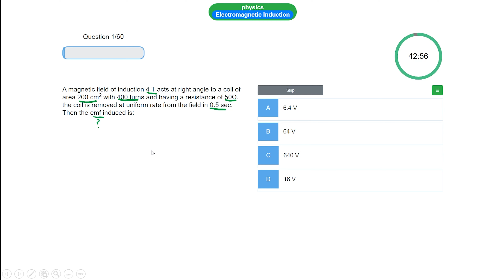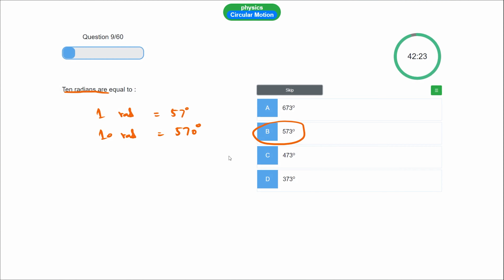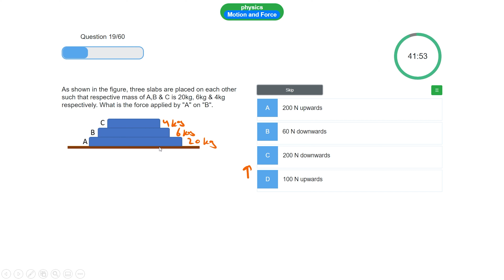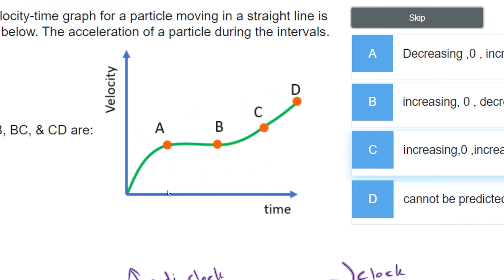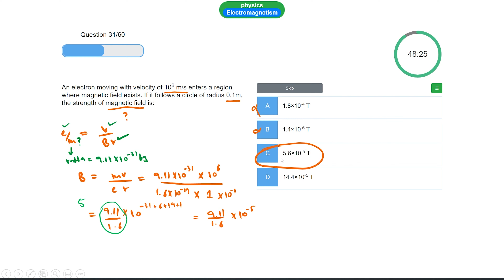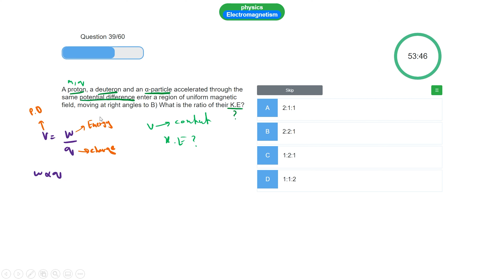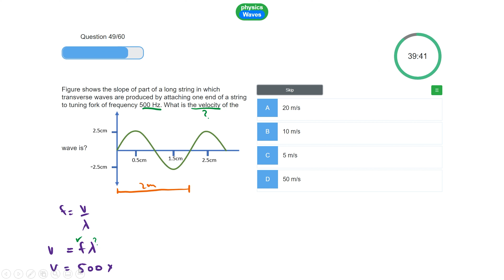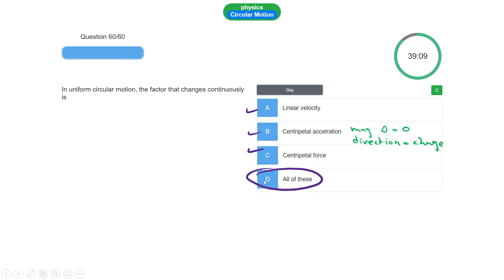FSC Physics 60 MCQs with solution || MDCAT 2021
MDCAT Physics FLP MCQs discussion || MDCAT/ECAT/NUST 2021 preparation

This series will help you with :
Hot to prepare for IITG ?

Time stamp
0:00  Intro
0:22 MCQ 1
2:24 MCQ 2
3:02 MCQ 3
4:09 MCQ 4
5:17 MCQ 5
6:34 MCQ 6
8:20 MCQ 7
10:00 MCQ 8
11:43 MCQ 9
12:50 MCQ 10
14:09 MCQ 11
16:26 MCQ 12
18:16 MCQ 14
19:31 MCQ 15
21:20 MCQ 16
22:04 MCQ 17
23:08 MCQ 18
24:30 MCQ 19
25:42 MCQ 20
28:45 MCQ 21
30:36 MCQ 22
31:27 MCQ 23
32:29 MCQ 24
36:21 MCQ 25
37:09 MCQ 26
37:55 MCQ 27
41:22 MCQ 28
42:24 MCQ 29
44:44 MCQ 30
45:19 MCQ 31
48:13 MCQ 32
50:15 MCQ 33
52:22 MCQ 34
52:35 MCQ 35
53:27 MCQ 36
55:13 MCQ 37
55:30 MCQ 38
59:27 MCQ 39
1:00:58 MCQ 40
1:01:42 MCQ 41
1:03:18 MCQ 42
1:04:03 MCQ 43
1:05:12 MCQ 44
1:06:38 MCQ 45
1:07:10 MCQ 46
1:08:57 MCQ 47
1:09:13 MCQ 48
1:10:00 MCQ 49
1:10:46 MCQ 50
1:11:17 MCQ 51
1:11:28 MCQ 52
1:12:32 MCQ 53
1:13:56 MCQ 54
1:14:21 MCQ 55
1:17:01 MCQ 56
1:18:15 MCQ 57
1:20:58 MCQ 58
1:21:10 MCQ 59
1:21:22 MCQ 60

Hi !